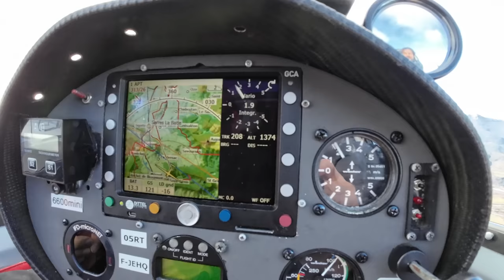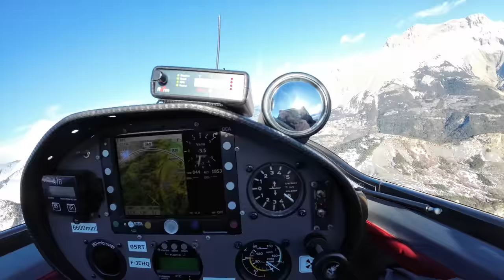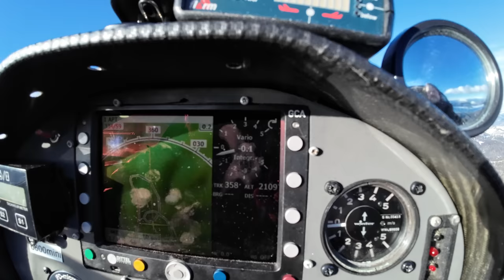#2 Пипистрель Таурус с Клаусом Ольманом. Трудный летный день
Наш цикл Авиационные Путешествия  "Семь полетов с Клаусом Ольманом" еще не закончен. Скоро новые видео. Но мы решили начать параллельный сериал про полеты на рекорды в классе ультралайтов, выполненные на планере Taurus Pipistrel.
Клаус во истину Легендарный пилот. Он 68 кратный рекордсмен мира и активно летает и радуется чуду полета. Бесконечный позитив и оптимизм именно то что украшает полеты с Клаусом. Его девиз - учится всегда кажется понятным, пока ты не попадаешь в бесконечные приключения исследования неба.
Клаус - фанат неба. И настоящий пилот от бога.
Предыдущая серия "Пипистрель Таурус с Клаусом Ольманом. Облет и подготовка к рекордам"
Ваш небесный гид, Игорь Волков.